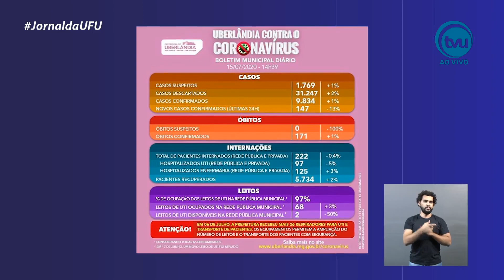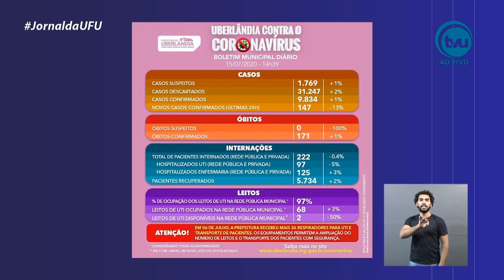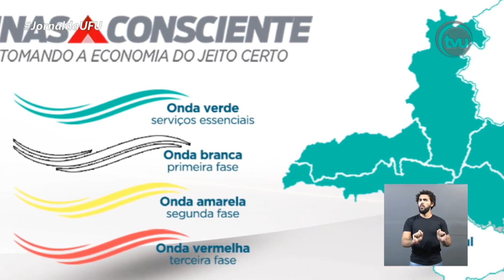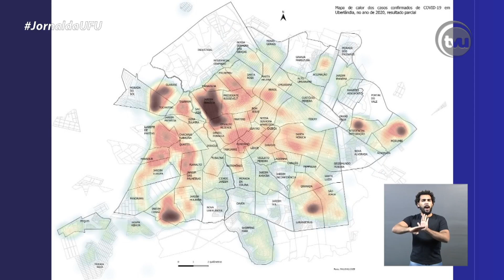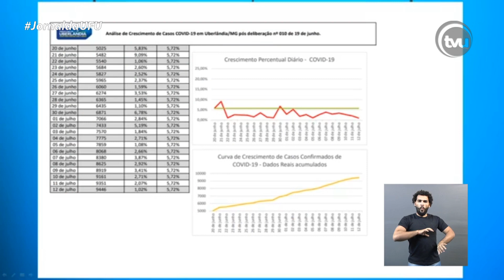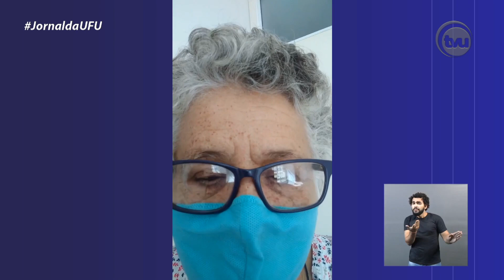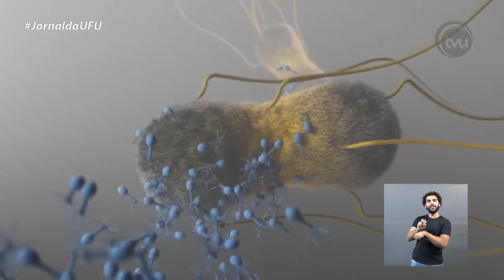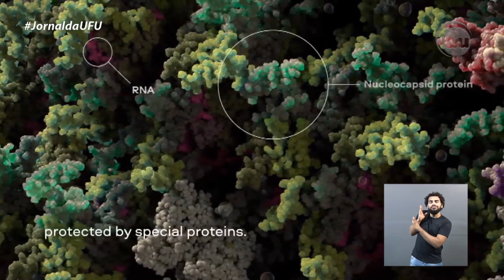JORNAL DA UFU | UBERLÂNDIA E O PLANO MINAS CONSCIENTE (15/07/2020)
O plano Minas Consciente é uma proposta do Governo de Minas Gerais junto às Secretaria de Desenvolvimento Econômico e de Saúde para retomada gradual do comércio e diversos outros setores nos municípios mineiros por meio de um sistema de critérios e protocolos que prezem pela segurança e saúde da população. A cidade de Uberlândia acatou ao plano e foi encaixada junto a outros municípios no estágio de “onda verde”, a mais restritiva de todas. O prefeito Odelmo Leão entrou com pedido de embargo declaratório, discordando da decisão e afirmando que Uberlândia não poderia ser tratada dessa forma, uma vez que a cidade fez um trabalho que sacrifica os empresários e luta para abaixar a curva de contágio. No JornalDaUFU de hoje teremos uma edição para aprofundar no tema e entender mais sobre o plano e a situação de Uberlândia atualmente dentro dele.